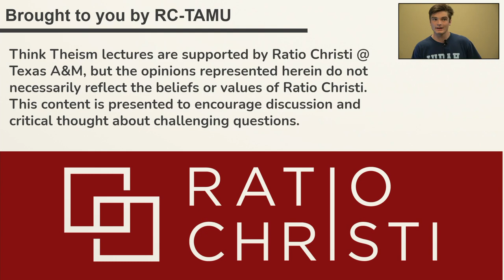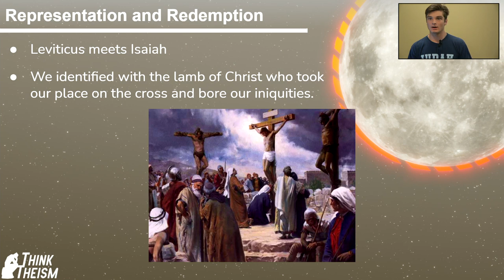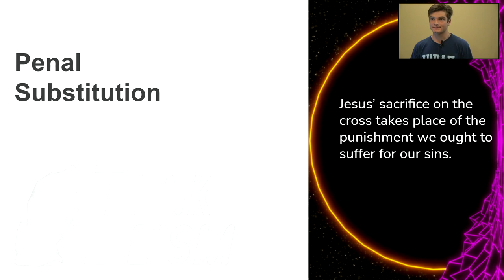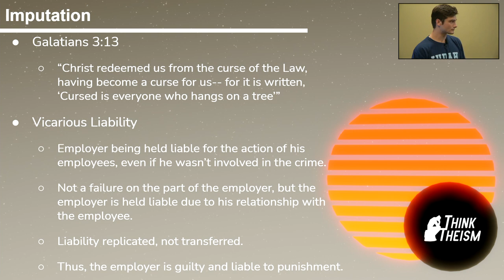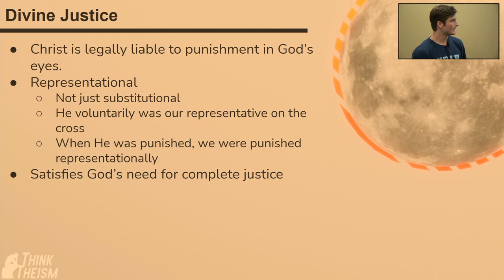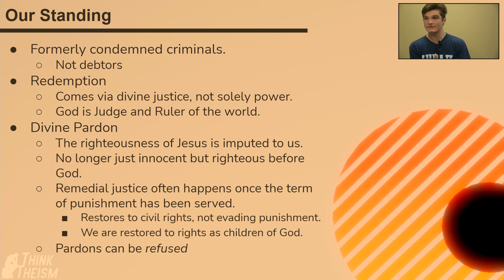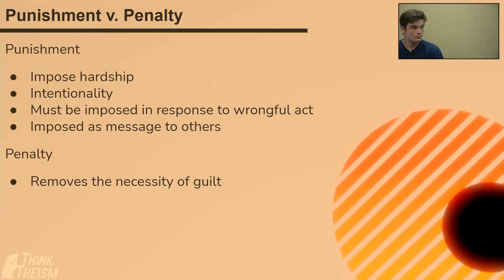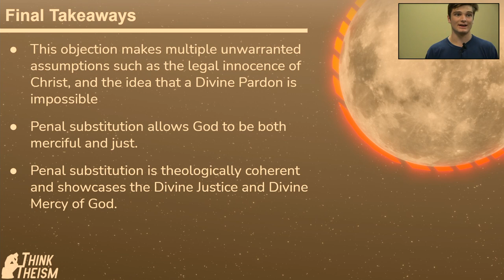Gospel Objections 3: The Problem of Atonement | Think Theism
The core message of the gospel is that Jesus died for the sins of the world. Does this make any sense at all?

This video is from our 2021 Fall lecture series responding to Gospel Objections. Each week, we evaluate a common objection to the core message of Jesus.